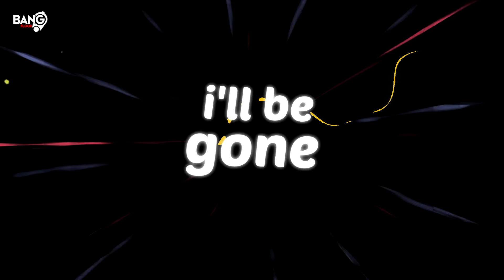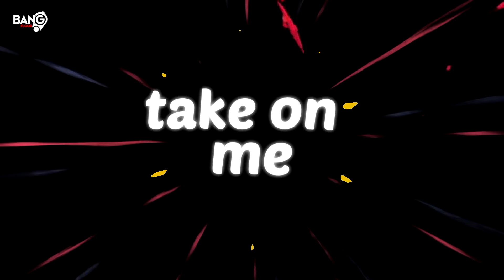NILS VAN ZANDT & BACKFLASH Feat. Basti Woods - Gone (Take On Me)